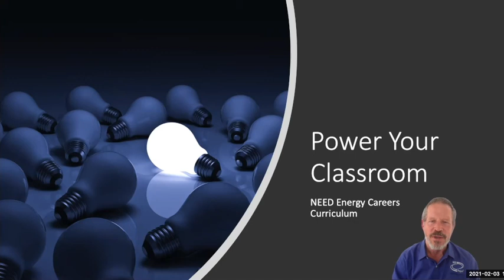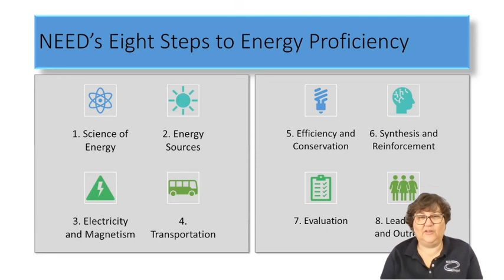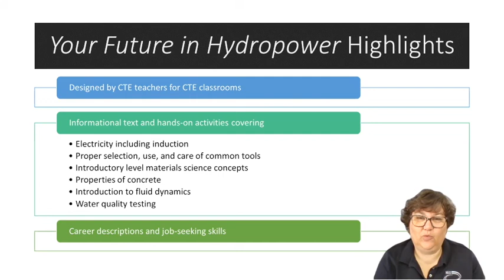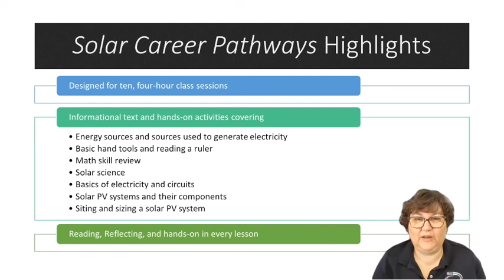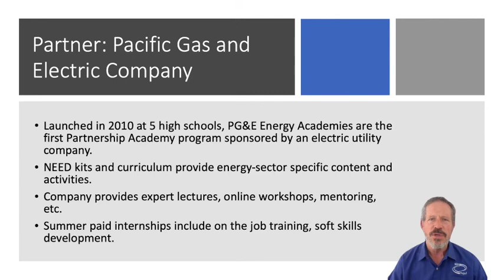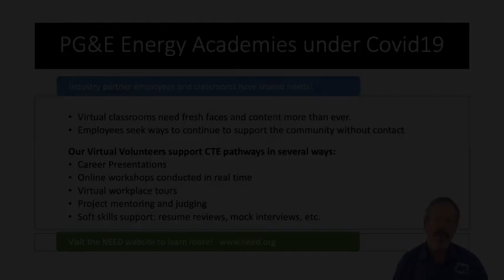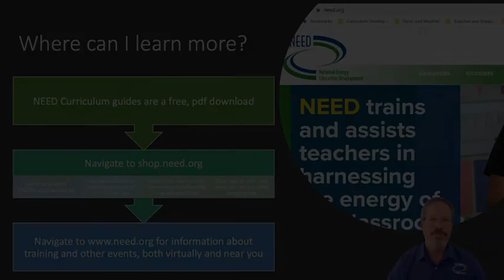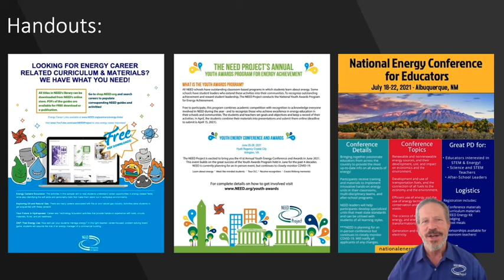Power Your Classroom with NEED Careers Curriculum!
Caryn Turrel and Barry Scott presented to California Partnership Academy teachers and coordinators during the annual Educating For Careers Conference, held virtually this year from February 8 through March 2.
Caryn describes rich programs NEED delivers in partnership with SMUD, the Sacramento Metropolitan Utilities District, and their Solar Careers Pathways program, and NREL, the National Renewable Energy Laboratory Hydropower and Offshore Renewables Workforce Development Project.
Barry Scott provides an overview of the 11-year old partnership with PG&E, Pacific Gas and Electric Company, and the award winning Energy Academy high schools efforts.